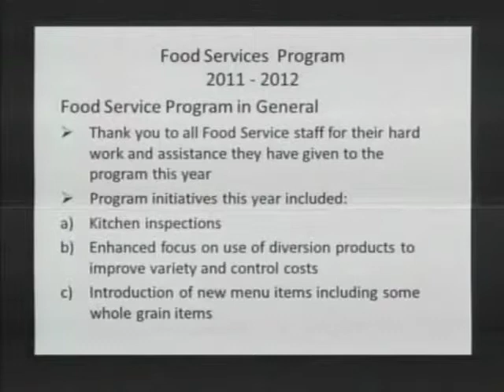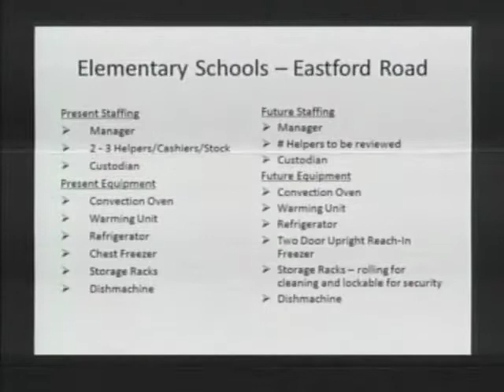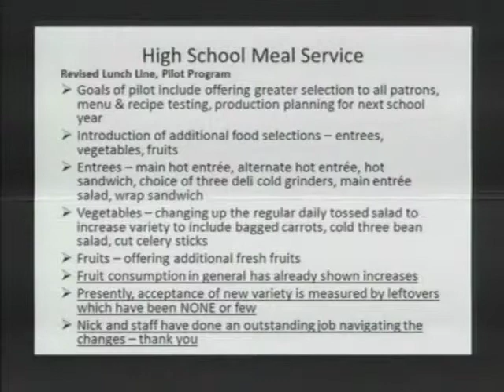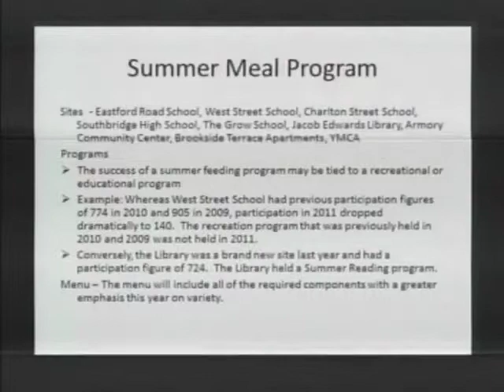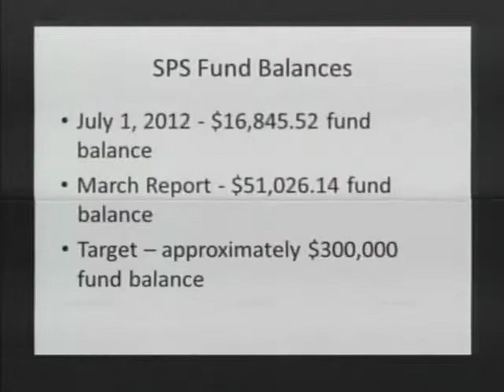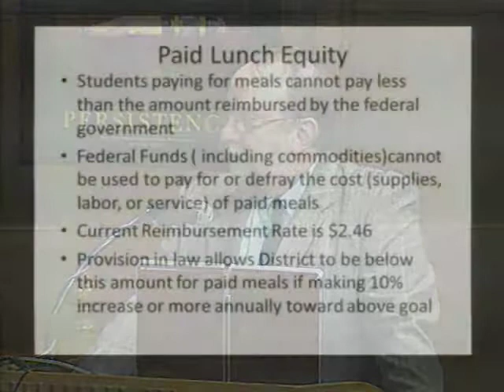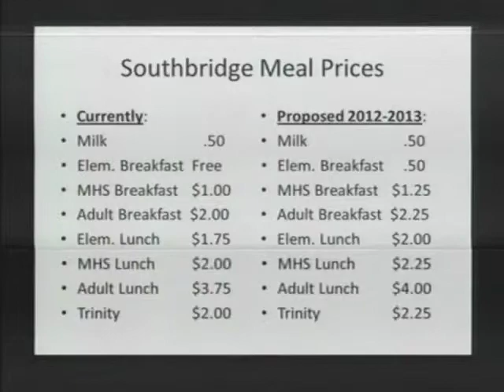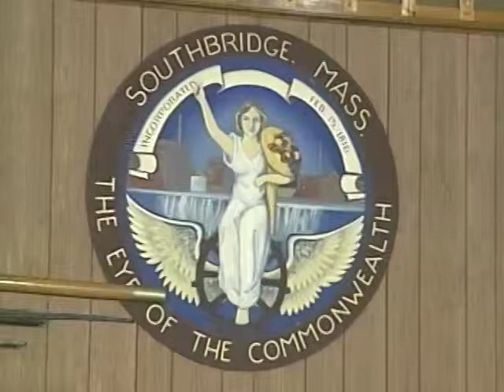Southbridge School Committee Meeting - May 8, 2012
SOUTHBRIDGE SCHOOL COMMITTEE MEETING
LOCATION: Robert G. MacKinnon Council Chambers

I. Pledge of Allegiance

II. Public Input

III. Meeting Called to Order

IV. Roll Call

V. Consent Items
A. Warrant #39 in the amount of $121,037.69

VI. Approval of Minutes
1. Regular School committee—April 24, 2012

VII. Reports
1. Representative of the Student Advisory Committee
1. Ms. Helena Benoit

VIII. Presentations
A. Quarterly Plan Review, Second Quarter
1. Dr. Eva Mitchell, Mass`achusetts DESE
2. Dr. Nadine Bonda, Massachusetts DESE
B. Food Service Program & Proposed 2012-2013 School Lunch Prices
1. Ms. Susan Pinkham, Food Services Director
2. Mr. Terry Wiggin, Business Manager
C. Grants Classroom to Garden Butterflies
1. Ms. Sue Frabotta, Teacher, Eastford Road School
D. Staffing Update
1. Mr. Eric Ely, Superintendent of Schools
Eric D. Ely, MS Ed
Superintendent of Schools
Terry Wiggin
Business Manager

IX. Report of the Superintendent
A. Final Version of the Southbridge Standard

X. Report of Business Manager

XI. School Committee Actions

XII. Unfinished Business
A. District Reconfiguration-Updated progress
B. Ad-hoc committee update-Maintenance Department
C. Accelerated Improvement Plan
D. Signing of Custodial Collective Bargaining Agreement

XIII. New Business
A. The next regular School Committee meeting will be held on May 22, 2012,
Council Chambers.

XIV. School Committee Reports -- FY'12
A. Curriculum Subcommittee
B. Policy Subcommittee
C. Budget, Facilities and Transportation Subcommittee
D. Collective Bargaining Subcommittee

XV. Executive Session
A. Vote to go into executive session to:
1. Discuss strategy with respect to collective bargaining for
union and nonunion personnel or litigation to the extent that an open
meeting may have a detrimental effect on the bargaining or litigation
position of the governmental body pursuant to Chapter 30A, Section 21,
Part 3.
C. Vote to conclude executive session and return to open session
D. Roll Call

XVI. Open Session
A. Adjournment